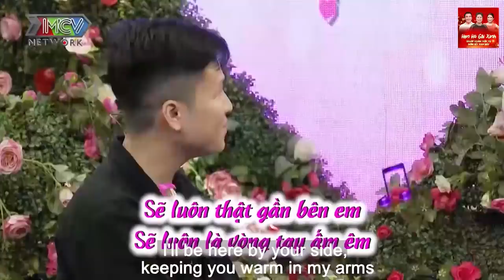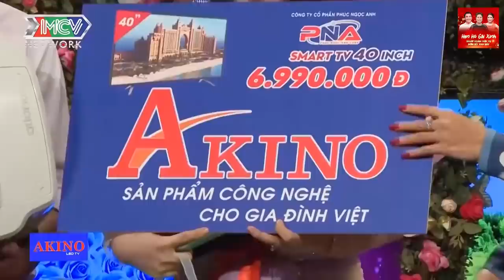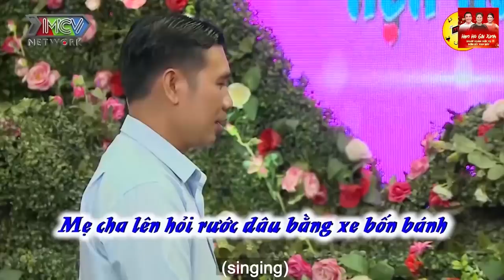Em Ế Vì Đẹp, Ai Cũng Nghĩ Gái Đẹp Là Có Người Yêu Hết Rồi 💖 HẸN HÒ HAY NHẤT